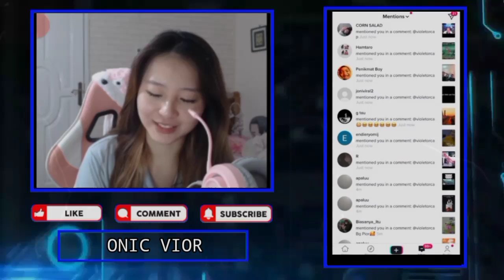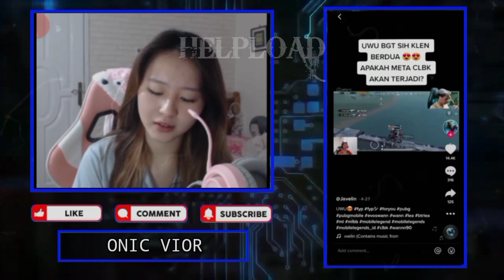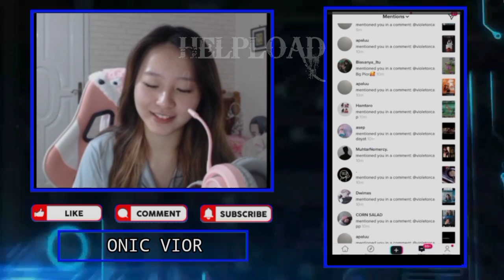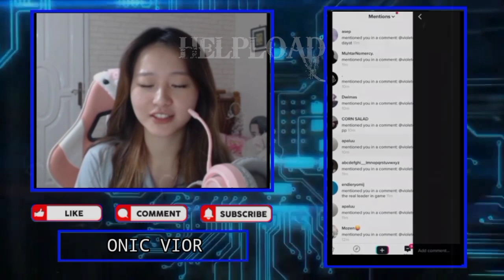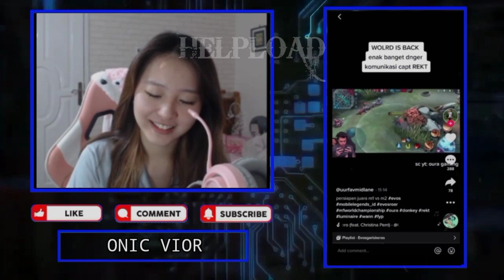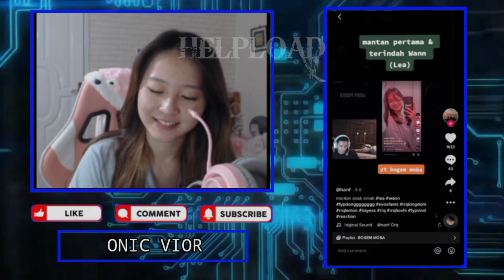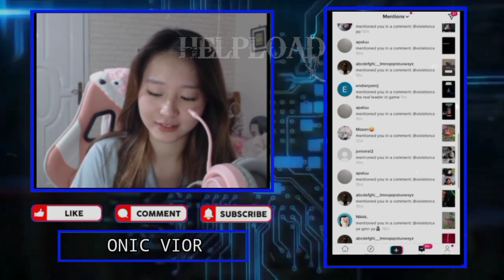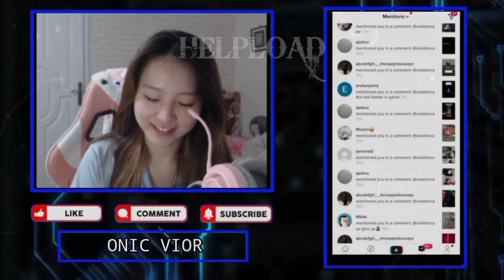VIOR React Saat Nanya Apa Arti Dirinya Ke REKT - Vior Cengin REKT, Aku Gengsiii....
Reaksi Lucu VIOR Ketika Liat Video Video WANN Sama LEA

•Thanks•